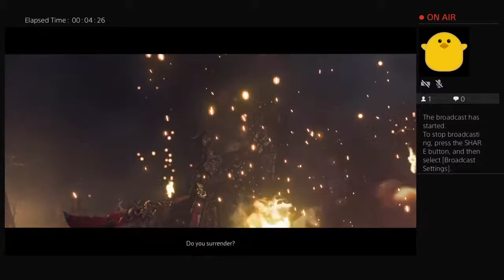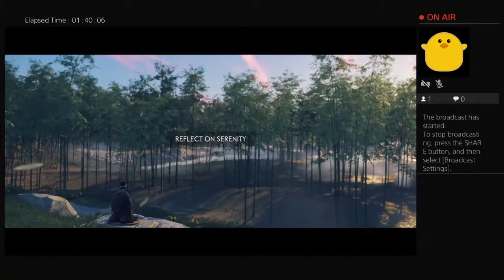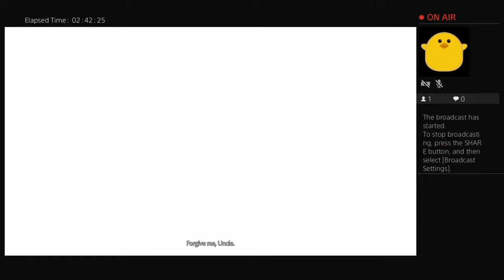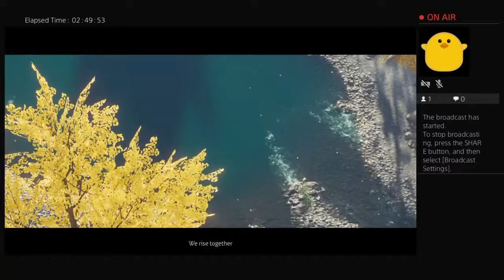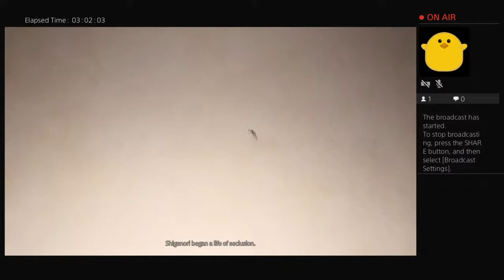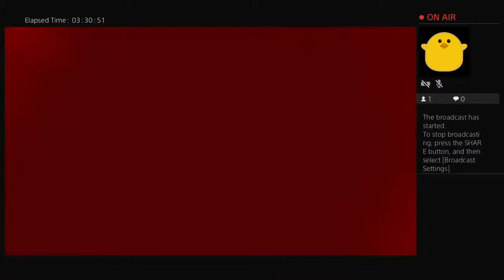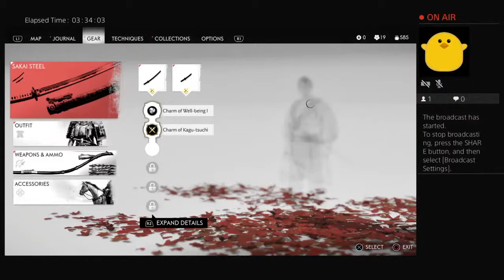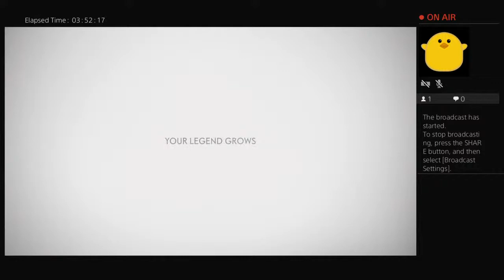Ghost of Tsushima Part 1